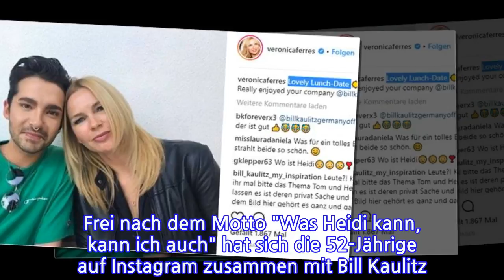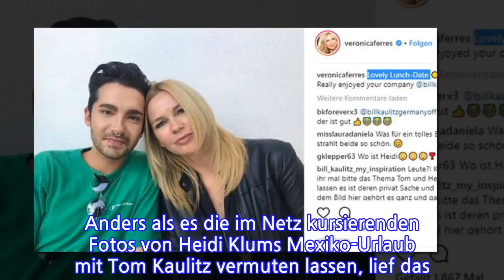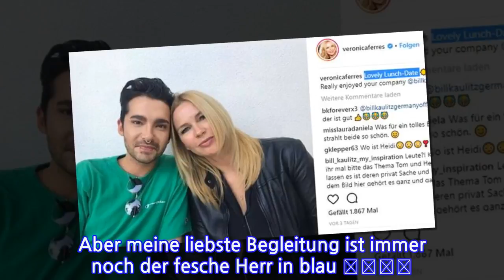Hat sich Veronica Ferres den anderen Kaulitz-Bruder geschnappt?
Die Art, wie Heidi Klum ihre Affäre mit Tom Kaulitz öffentlich zelebriert hat ein bisschen etwas vom Zurschaustellen einer Trophäe: Seht her, welch jungen Lover ich mir leisten kann, scheinen die Bilder zu sagen.